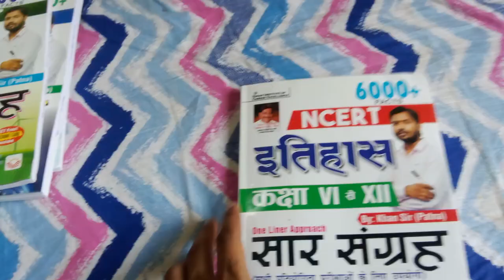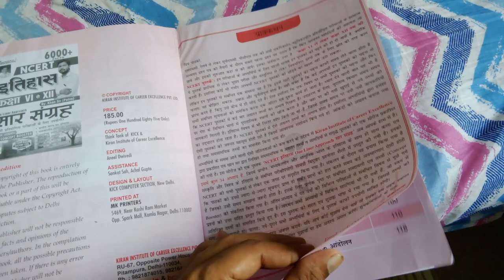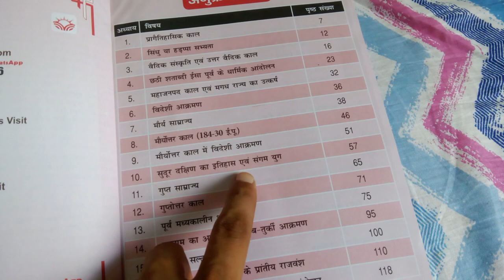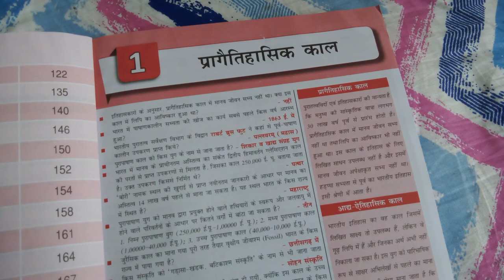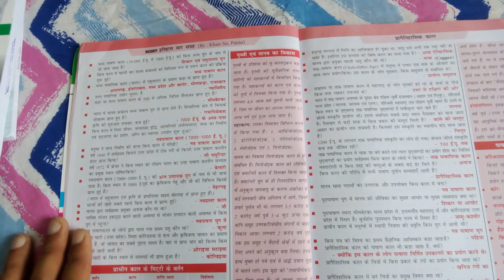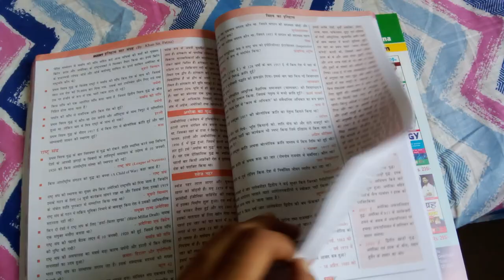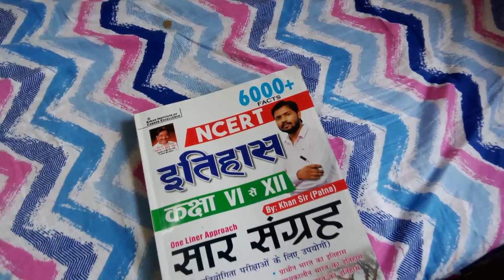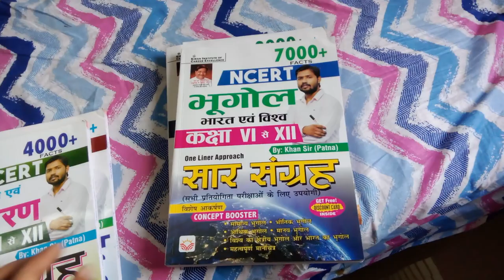इतिहास ( History ) Khan Sir Kiran NCERT 6000+ Facts Saar Sangrah One liner Best Book in Hindi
Hindi Medium NCERT Books Khan Sir

English Medium NCERT Books Khan Sir